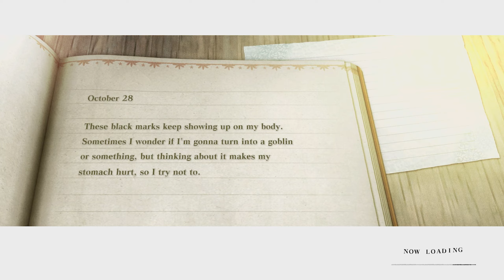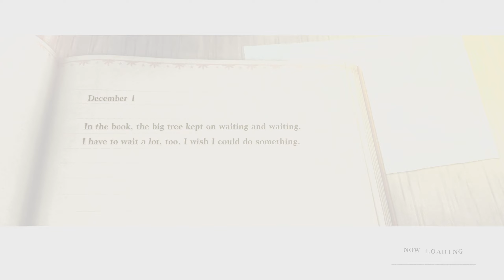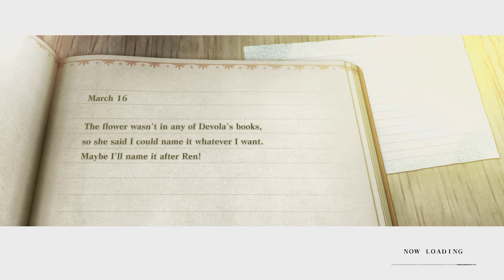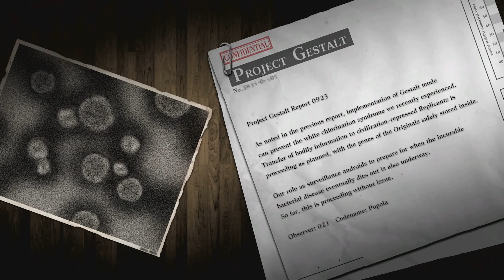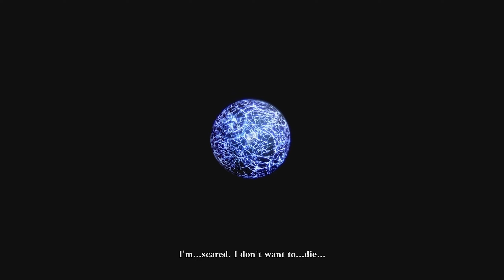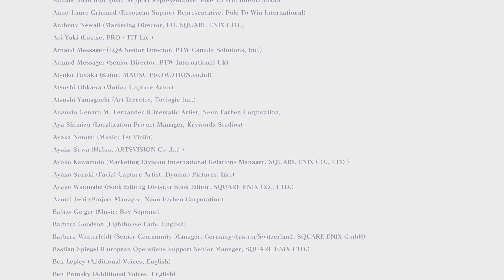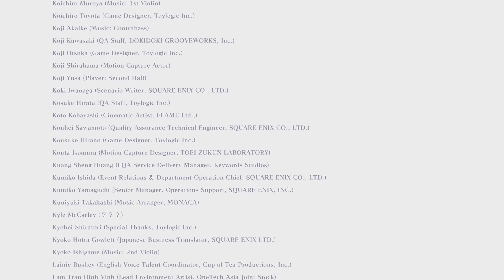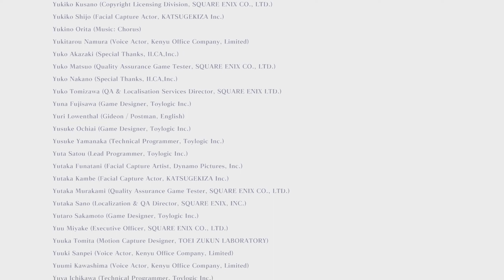"Ending B" - NieR Replicant Walkthrough Part 22 | Full Game (JP Dub)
Part 22 of my NieR Replicant walkthrough.